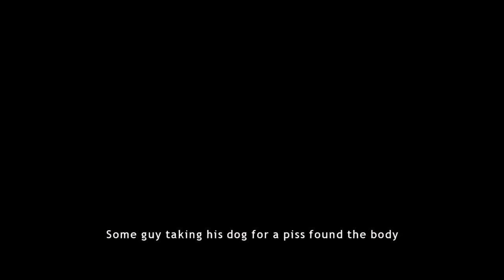Heavy Rain playthrough [Part 3: Two Sides of the Same Detective Coin]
Played and recorded by:
NTom64

Get ready to shout JASON in the stupidest, loudest voice you can muster, because it's time to solve the mystery of The Origami Killer in Quantic Dream's first PS3 "game":

I'll be aiming for the best ending possible (or as near to it as I can get), but don't worry - there may be an extra video or two depicting the other "ends" to our protagonists stories, as well as just alternate scenes in general.

Welcome to HEAVY RAIN where things might not be as stupid as Indigo Prophecy, or as boring as Beyond: Two Souls, but it's still got its own fair share of David Cage-isms.